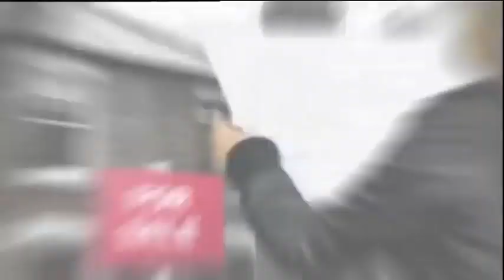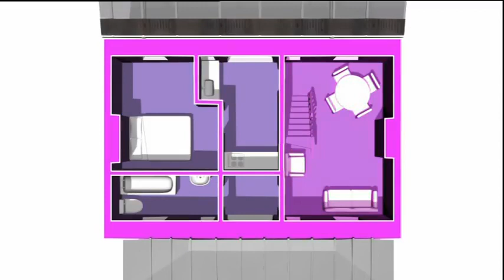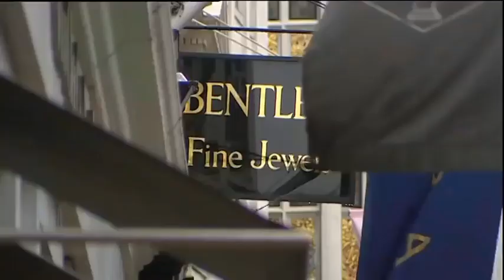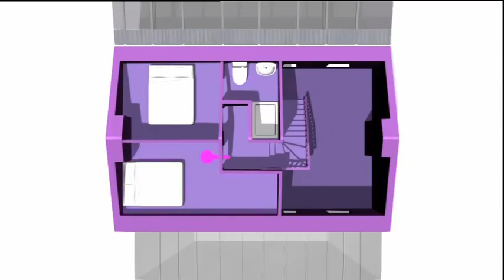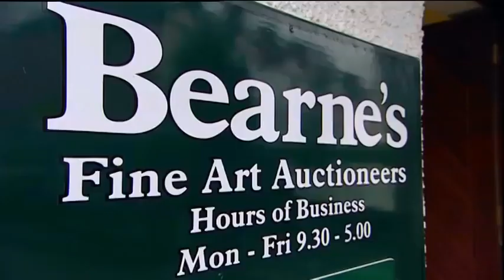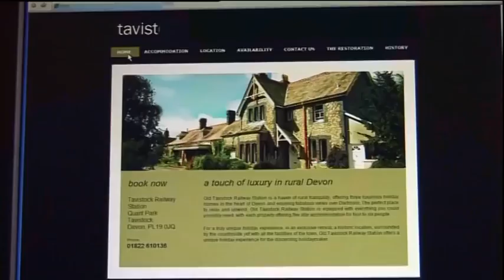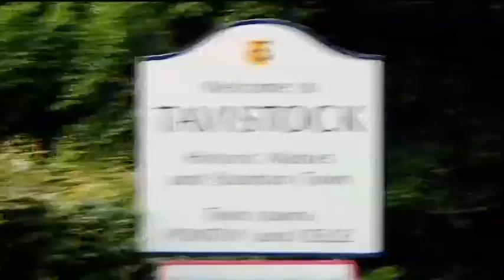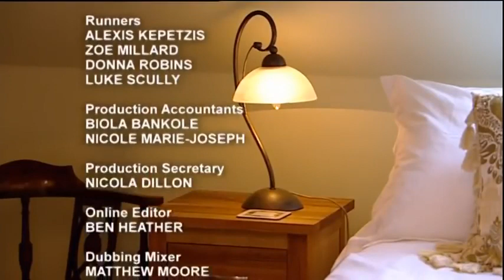Property Ladder Season 07 Ep 06